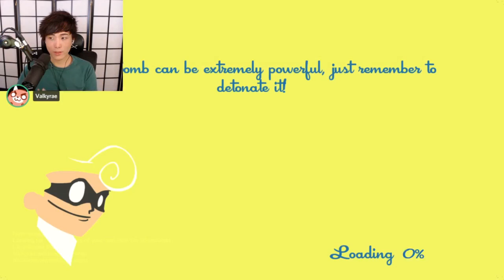Sykkuno (Part.3) CRAZEE WACKOO VARIETY DAY Tricky Tower then Speedrunner ^_^ livestream 08|04|21